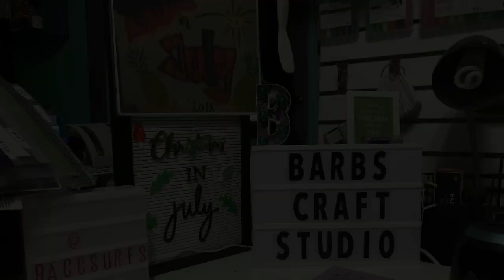Intro to Barb’s Craft Studio